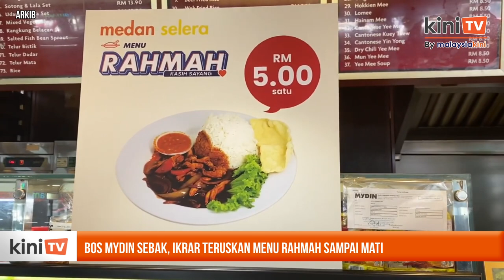Bos Mydin sebak, ikrar teruskan Menu Rahmah sampai mati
Pengarah Urusan Mydin Mohamed Holdings Berhad (Mydin) Ameer Ali Mydin tidak dapat menahan sebak apabila berkongsi pandangannya mengenai pemergian menteri perdagangan dalam negeri dan kos sara hidup Allahyarham Salahuddin Ayub.

Bercakap kepada Astro Awani, ahli perniagaan yang sedih itu berikrar untuk meneruskan inisiatif Menu Rahmah "sampai mati."